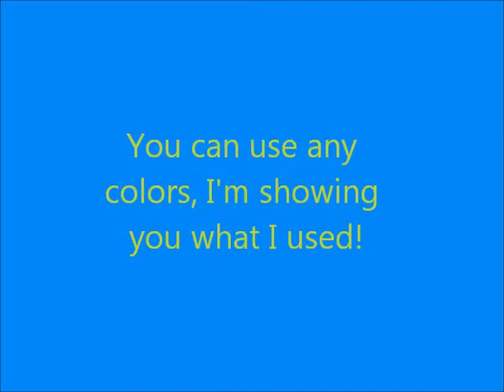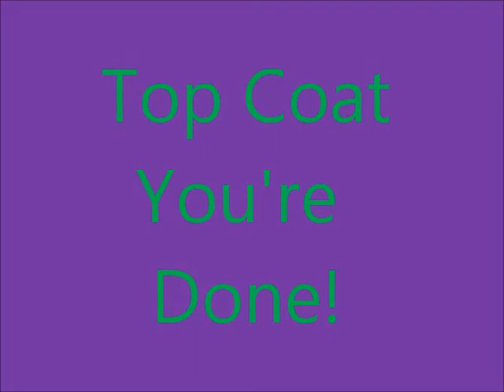Colorful Sponged Nails With Summer Stamps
This is a fun summer design. Many colors and summer stamps;)